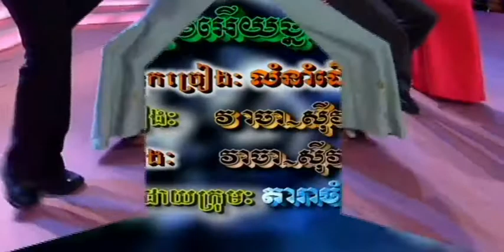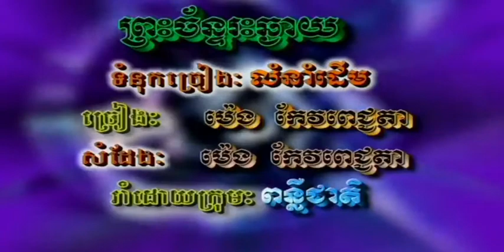ថ្នមអើយថ្នម សួស សងវាចា + ហុឹម សុីវន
ថ្នមអើយថ្នម ច្រៀងដោយ សួស សងវាចា + ហុឹម សុីវន  REYMEAS DVD VOL3  លោក ស៊ិន​​ ស៊ីសាមុត និង អ្នកស្រី រស់ សេរីសុទ្ឋា  I គម្រប

ថ្នមអើយថ្នម ច្រៀងដោយ ស៊ិន ស៊ីសាមុត និង រស់ សេរីសុទ្ធា SR VOL7 បទលេខ ២

បំភ្លេចអូនចុះ ច្រៀងដោយ ម៉េង កែវពេជ្ជតា REYMEAS DVD VOL3 អ្នកនាង ម៉ៅ សារ៉េត I គម្រប

អណ្តាតមាស ច្រៀងដោយ ហុឹម សុីវន REYMEAS DVD VOL3 អ្នកស្រី ប៉ែន​ រ៉ន I គម្រប

🛑 Re_Upload our videos / music are prohibited Thank you so much for support and Cooperation.